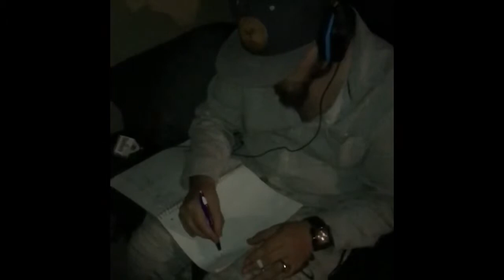BOODLE KINGPIN movie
Boodle Kingpin produced by Boodle Gang
Staring :
Lil ev (boodle kingpin)
J Dawg
Pope David Boodle end
Johnny (boodle dollar ) Box

Special thanks to soundtrack artists :
Z-ro and trae - rain
Trae & z-ro - no help
Big moe - barre baby
Schubert - ave Maria
Clint mansell - lux aeterna
Akon - locked up
Isaiah rashad - I shot you down
The Godfather - Godfather theme song
Scarface - Scarface theme song
And special thanks to wealthyearsradio